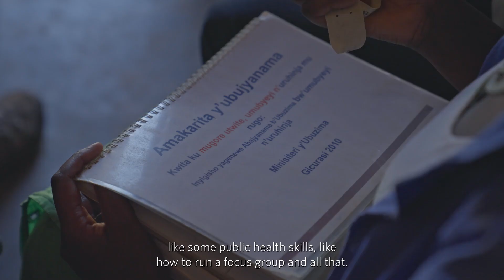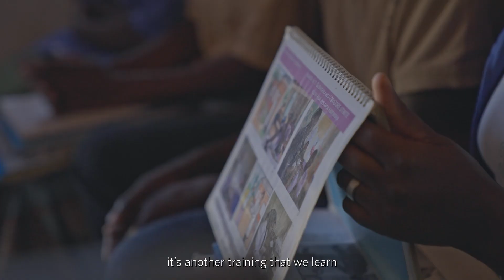The Global Community-Based Education Program at the University of Global Health Equity (UGHE).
Global Community-Based Education (CBE) convenes advanced international health science students at UGHE in Butaro, Rwanda, for an immersive, hands-on community-based learning experience. In this three-week program, 70% of the course takes place in community settings, while the remaining 30% is classroom-based and interactive, allowing for dynamic discussion.

Global CBE participants will have the opportunity to engage with equitable, holistic health provision in communities, local organizations, cooperatives, and schools, among other learning platforms, where community and grassroots agency is central. This intense and innovative program demonstrates the need for reciprocity between local realities and global perspectives in designing effective and equitable health programs.